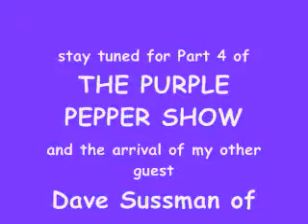Tim #37's Metalisious Chilli Part 3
Here is Part 3 of THE PURPLE PEPPER SHOW...A Mosh Pit In Your Mouth! More cooking steps for the 5 meat chilli and NYC music scene life. More parts to come with special guest.